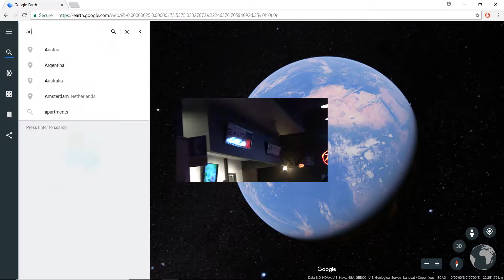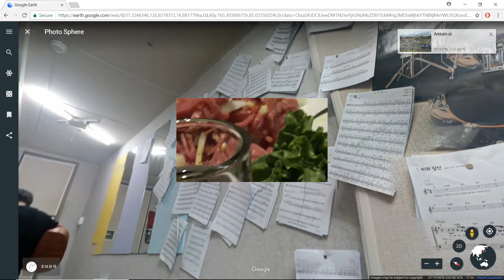Ansan to Texas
google earth project video